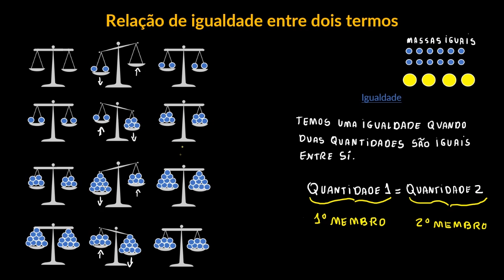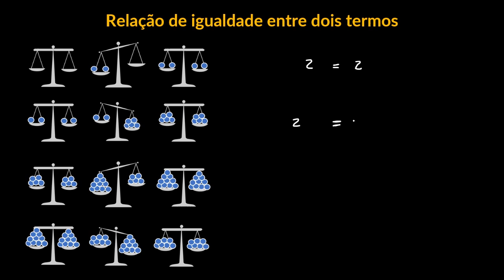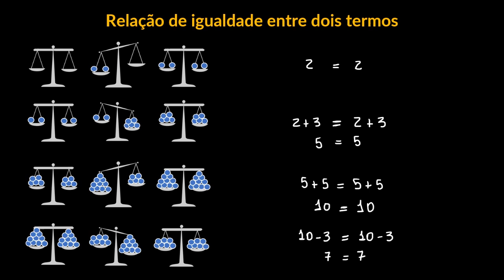Relação de igualdade entre dois termos | Parte II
Aprenda de forma lúdica a importância de mantermos o equilíbrio em uma igualdade e como mantê-lo ao adicionarmos ou subtrairmos um mesmo número a cada um desses termos.